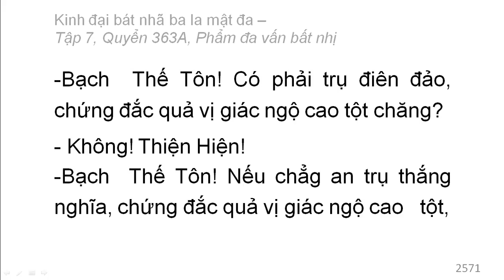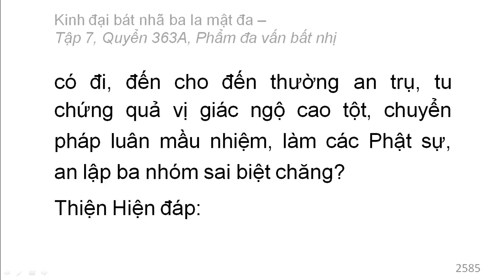Quyển 363A: Kinh đại bát nhã ba la mật đa - Phẩm đa vấn bất nhị (rất hay) (363/600) (1)